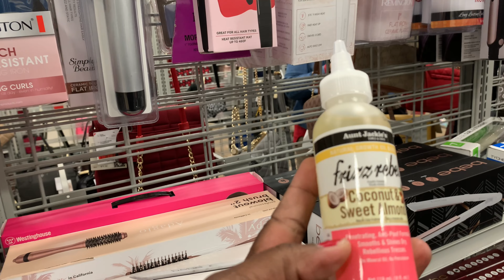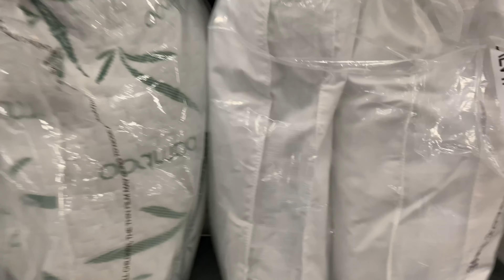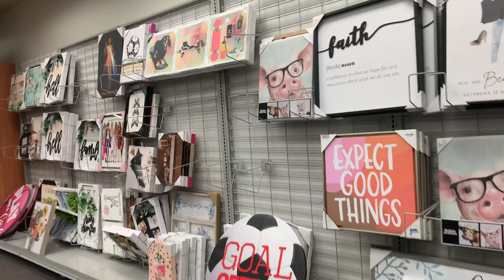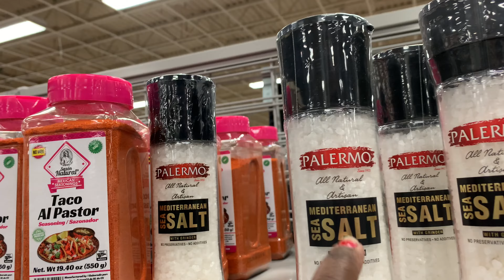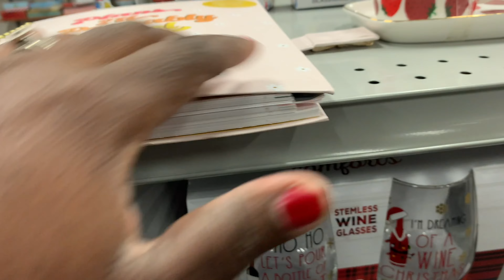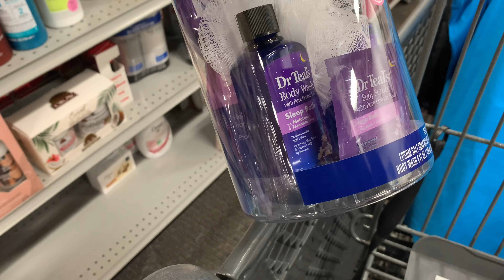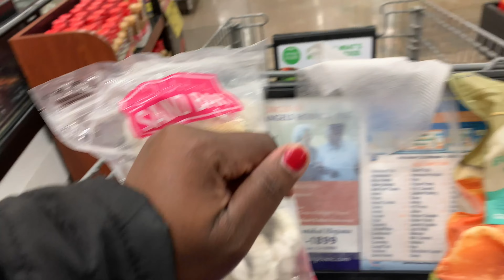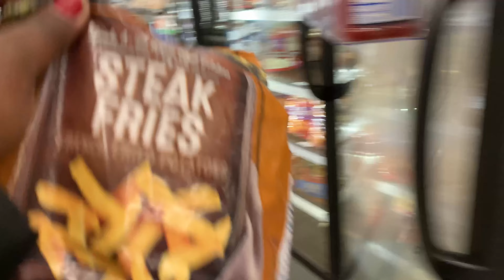Vlogmas Day 11 | BURLINGTON SHOP WITH ME | KROGER WEEKLY DEALS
Hey guys, Welcome to The Cox Gang Channel where it’s all things FAMILY 💪🏾.